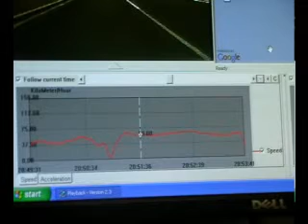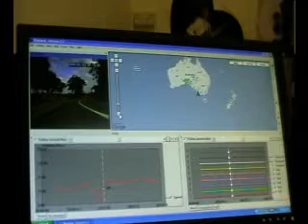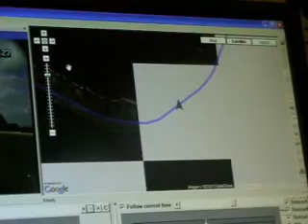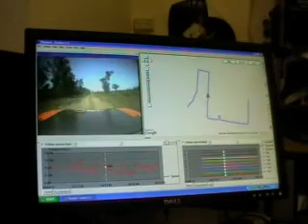Philtronics latest in-car video recording & data logging system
Just released a compact in-car video recording system that will also
log & display vehicle location and log many analogue parameters which can be used to display 'brake pedal use' 'gear changes' & more.
Latest video compression used in the Philtronics latest release and now this technology is even more affordable for all motor enthusists, competitors and even for vehicle & transport security.